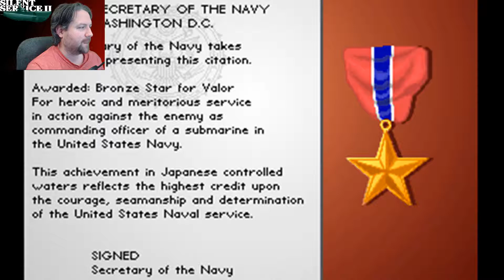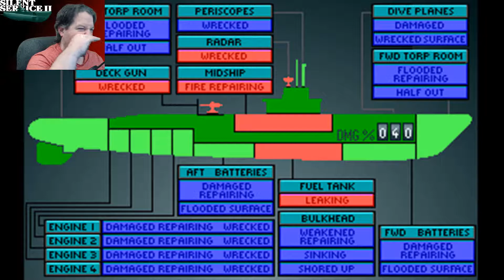NOT SO HOT THIS TIME OUT - Silent Service II (War Career) - Episode 14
Didn't encounter much this time...

My appreciation goes out to the men & women of the United States military, both at home & overseas, as well as police officers & firefighters across the country. Without you doing what you do, I would not be free to do this. Thank you very much! You are TRUE heroes.

Like what you see? Slap that Like button to let me know! This will help the channel grow and it would be greatly appreciated!